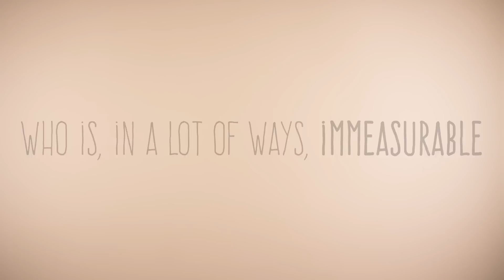Your Brain in Numbers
It's my 100th episode of BrainCraft! Leave a question in the comments for my Q&A next week ↓↓↓

Directed and Animated by Vanessa Hill
Research by Teagan Wall